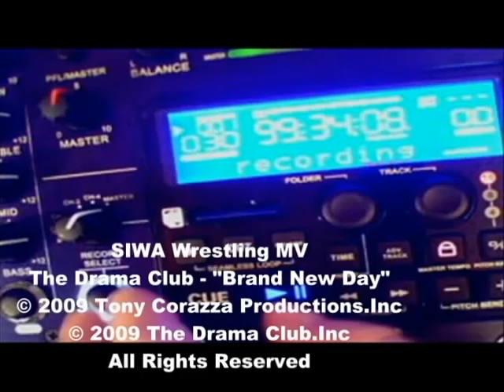SIWA MV (Brand New Day) V2